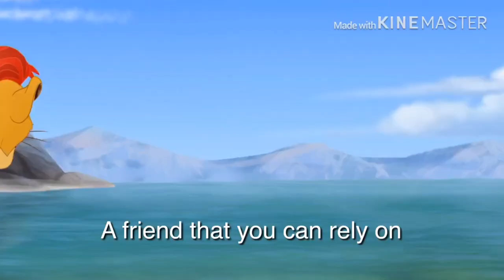The Lion Guard||Friends To The End|| Lyric Video